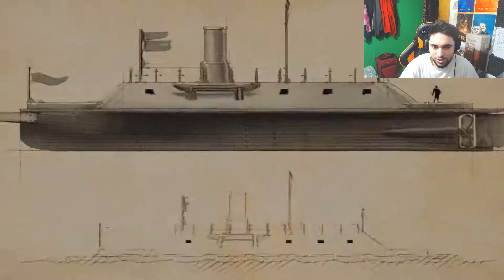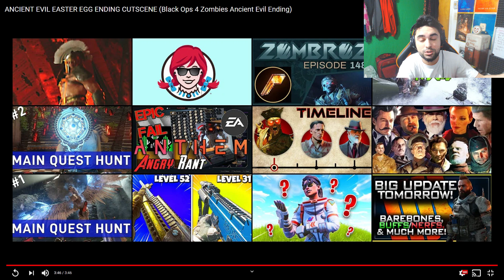(Found) BO4 DLC 2 Easter Egg Ending Cutscene Reaction - Black Ops 4 Zombies DLC 2 Ancient Evil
(Found) BO4 DLC 2 Easter Egg Ending Cutscene Reaction - Black Ops 4 Zombies DLC 2 Ending Cutscene.

So today the BO4 Zombies DLC 2 easter egg was completed and we have the DLC 2 ending cutscene. This is the Ancient Evil map for Black Ops 4 Zombies.

We're currently running on a new BO4 Update & Operation Grand Heist DLC in Black Ops 4 and for sure this season brings in a lot of new DLC camos, skins and a lot more to the game.